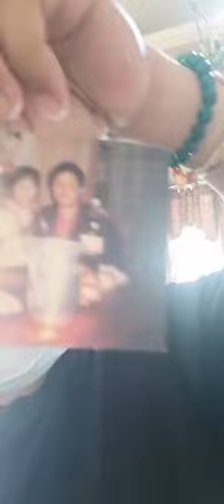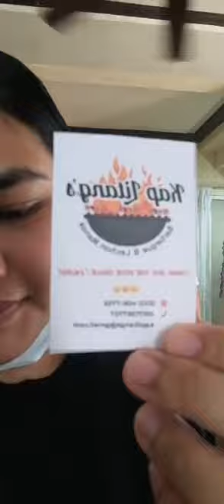Life at Home! Barbeque Edition! (Vlog # 24)